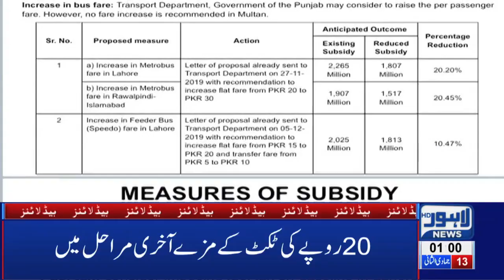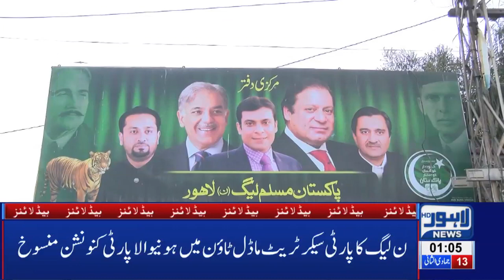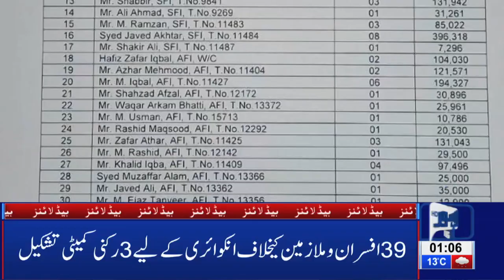01 AM Headlines Lahore News HD – 19th Feb 2019